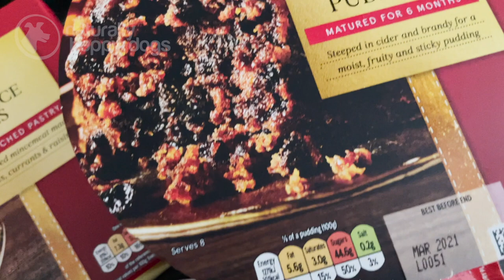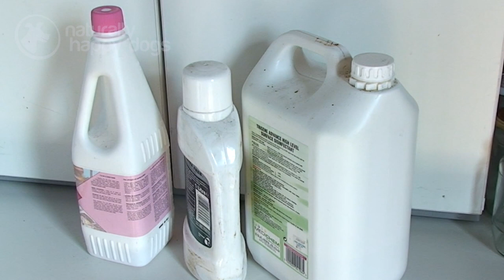Keeping dogs safe at Christmas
Chocolate, over eating, grapes, raisins, caffeine, antifreeze and christmas decorations such as baubles, tinsel and lights... there are so many dangers to dogs at Christmas.

In this video, veterinary surgeon Anna Marshall talks about keeping our dogs at home safe at Christmas, what possible symptoms the dog may display (such as vomiting, diarrhoea, wobbliness twitching, convulsions) and how bad some of the Christmas dangers can be. For example, eating grapes can sometimes lead to kidney failure, caffeine is especially bad for dogs with heart problems and ingesting antifreeze (ethylene glycol) can be fatal if not treated quickly enough.

Anna discusses various treatments to the different poisons, including drips, surgery, stomach pumps and explains how often immediate treatment can lead to a much better prognosis.

0:00 Introduction
0:28 Acute gastroenteritis (vomiting and diarrhoea)
1:03 Bloat and gastric dilatation volvulus (GDV)
2:12 Chocolate poisoning, chocolate toxicity – symptoms and what to do
2:31 Are doggy chocolates ok?
3:22 Raisins, sultanas and grapes are poisonous to some dogs
3:52 What to do if your dog has had something containing raisons or grapes
4:21 Why caffeine is bad for dogs
4:53 Dogs and alcohol
5:31 The dangers of Christmas decorations to dogs
7:19 The dangers of antifreeze to dogs